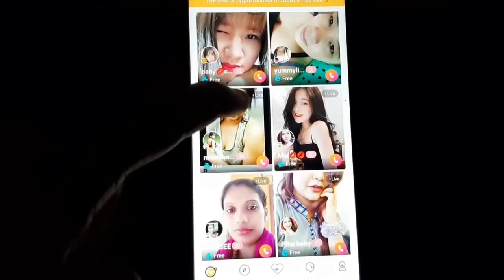John Abraham, Chitrangda Singh, Prachi Desai